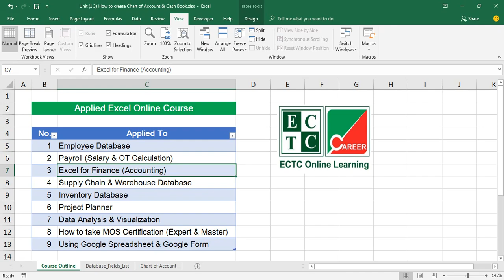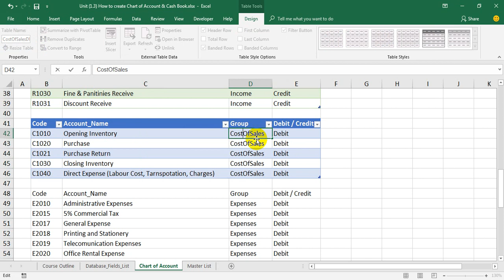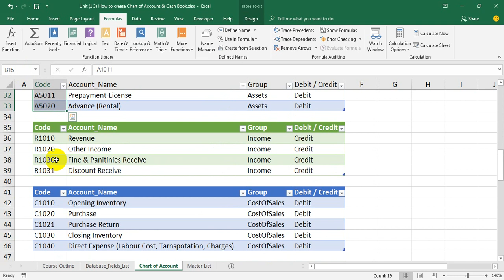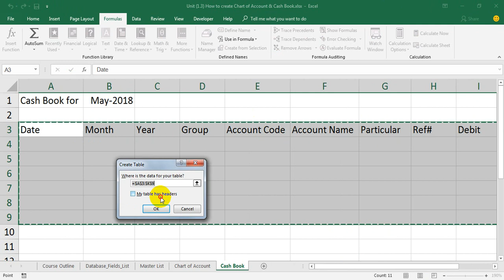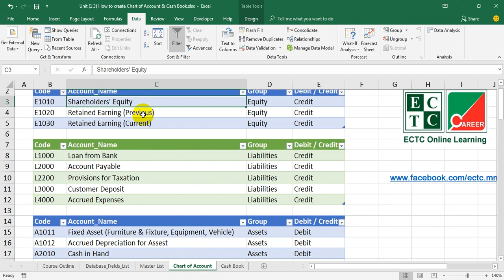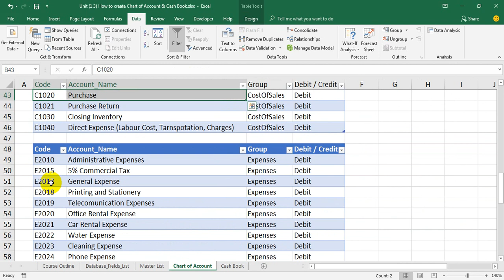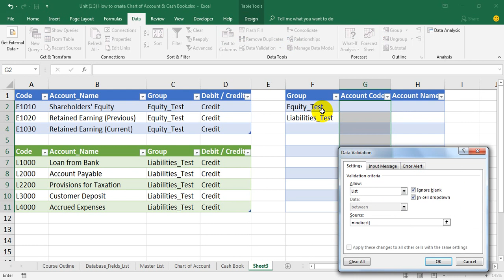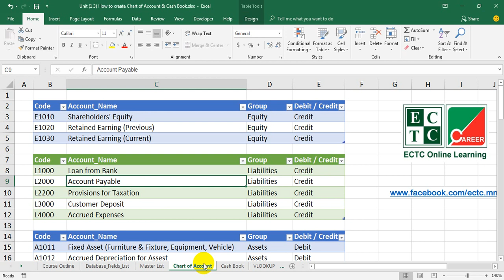Unit 1 3 How to create Chart of Account & Cash Book